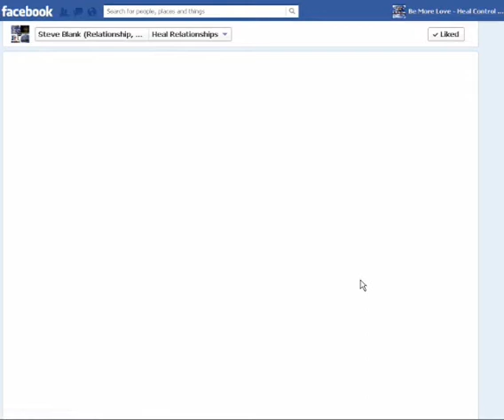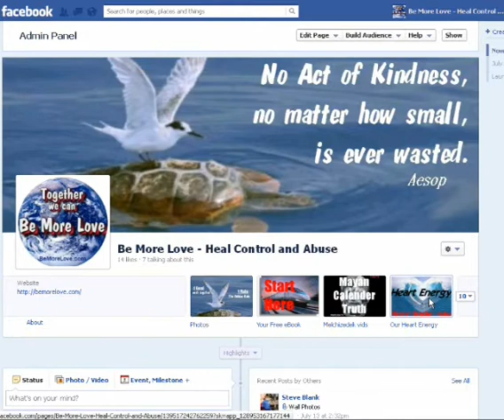Steve Blank's Welcome - Relationship, Drumming, Marketing, and Drum Circle Coach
I am a drummer first, which makes me a musician and songwriter next. And, I'm also an entrepreneur. I became aware of a limitless source of creativity early in my life. Sometimes when I was immersed in it, I lost myself in it and became distant. At the time it felt like I was being productive.

Now, I AM Present. I AM this moment. I AM connected to YOU. We are One Thing! The Universe is made of energy and information, and everything is connected. The connecting energy is LOVE!